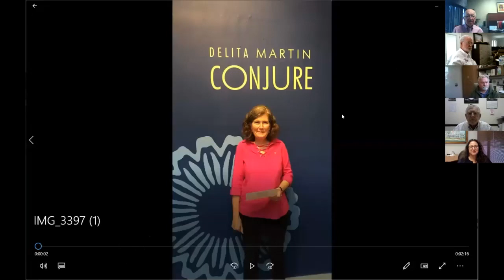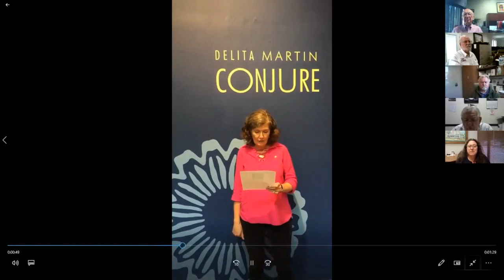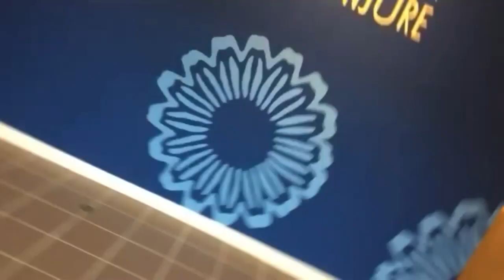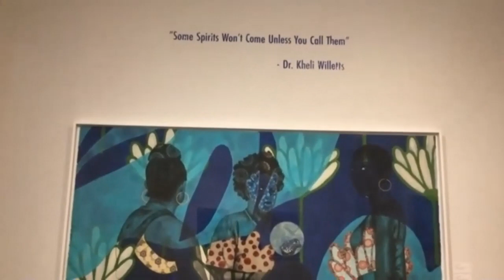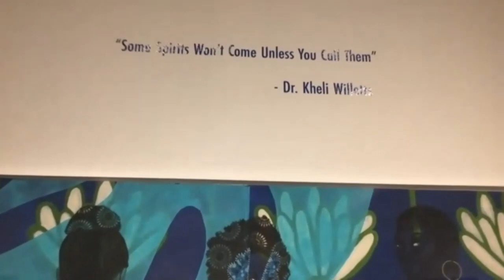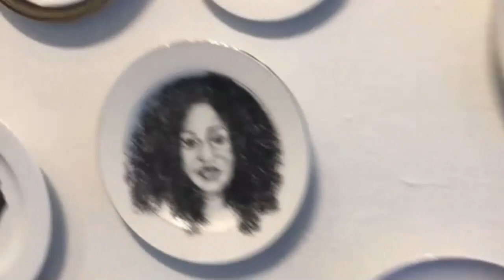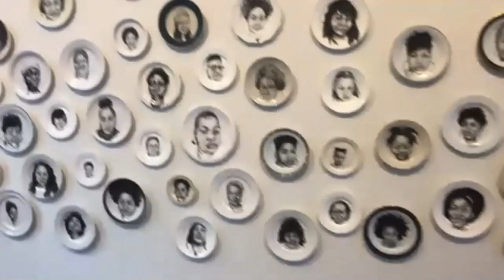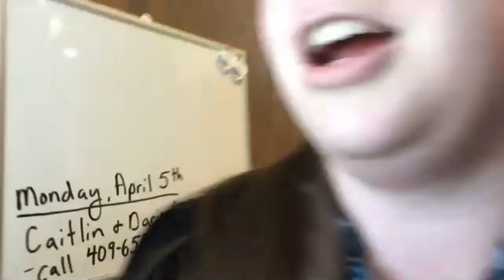AMSET Tour of Conjour